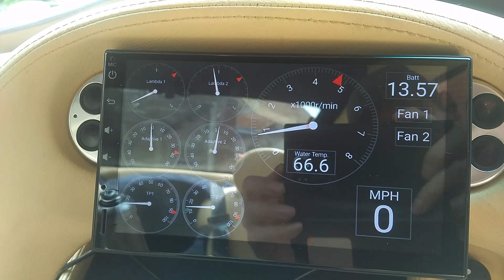TVR Speed Six Cerbera FFF walkaround at idle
Almost at the end of this project, and before the bodywork is sorted!